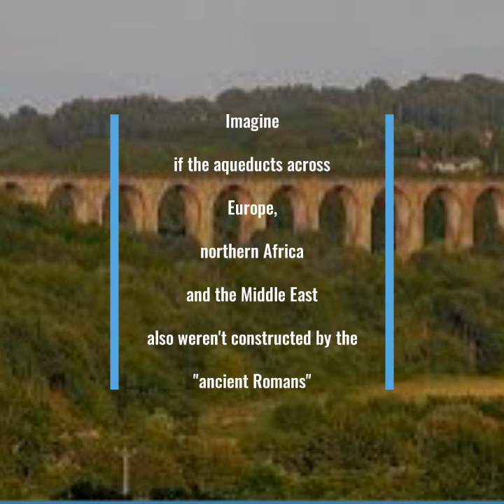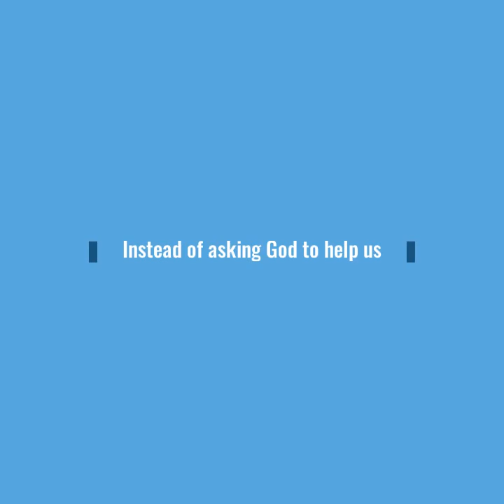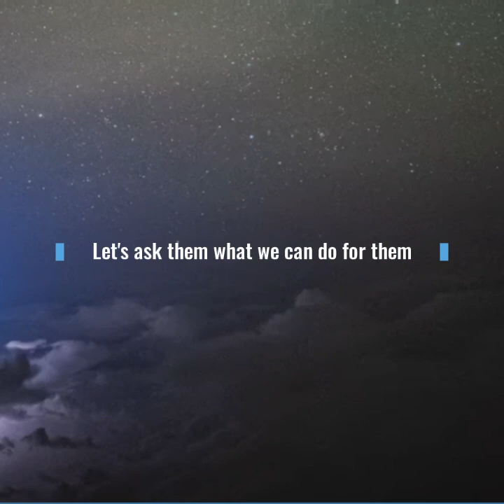True Timeline For Humankind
Evidence of the true timeline for humankind exposed:  King Solomon lived in the 1500's

The Ottoman Empire’s Sultan Suleiman I, whom Europeans called “the Magnificent” and Jews called “King Solomon,” was born on the Black Sea coast of Turkey on this date in 1495 (some sources say November 6, 1494). Suleiman extended the Ottoman Empire into Hungary, North Africa, and much of modern day Iraq and Yemen; his European conquests were checked at the Siege of Vienna in 1529. As a ruler, he was especially helpful to the Jews, in sharp contrast to European monarchs. He willingly absorbed Jews from the Iberian Peninsula who were fleeing expulsions; he encouraged Jewish settlement in the Land of Israel, especially in Sfat, and built the wall around the Old City of Jerusalem; he forbade provincial judges from trying cases of blood libel; he welcomed Jews to his court as diplomats, financiers, physicians, and advisors, in particular Don Joseph Nasi and Gracia Mendes Nasi; he intervened with Pope Paul IV to try to prevent the burning at the stake of Ottoman Jewish subjects in Ancona (Italy). Suleiman was an accomplished poet, linguist, and goldsmith. He reigned from 1520 to 1566, and during those decades the Jews of his realm achieved their highest economic, political, and cultural status.

“While he may have been seen as dangerous to the outside world, he was known as a fair ruler within the empire who fought corruption and who was a great patron of artists and philosophers. Many Muslims regard his rule as one of the best examples of good governance.”
                                                                                                                                   —New World Encyclopedia